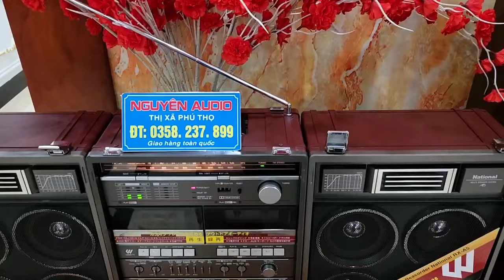siêu đài cassett national A5 Quá đẹp và hoàn hảo hàng rất hiếm AE sưu tầm LH Nguyên 0358.237.899